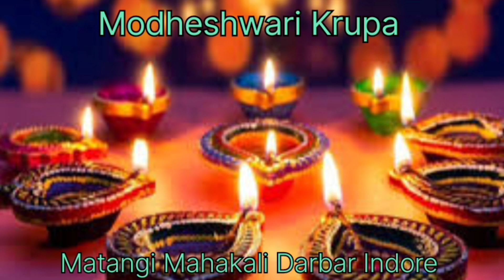अकाल मृत्यु से कैसे बचें / दिपावली पर विशेष उपाय नवंबर -23 / कहीं गलती ना हो जाए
दिपावली विशेष- 23 / कहीं गलती ना हो जाए